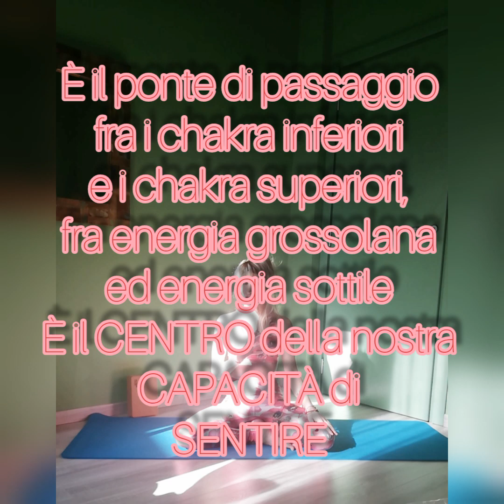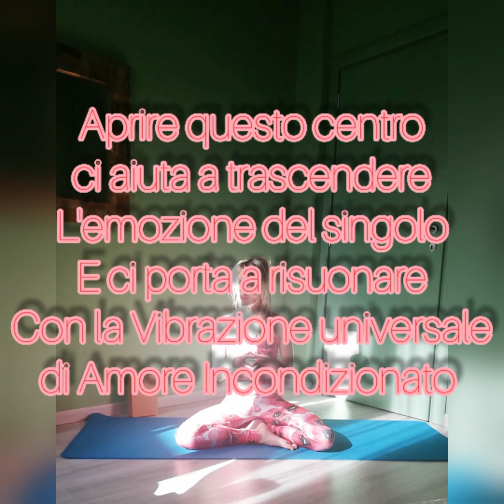30min Yoga - SISTEMA IMMUNITARIO & Chakra del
" Qui, nel cuore, Egli conosce il Sé "
È proprio dal cuore che parte questa pratica, dedicata ad Anahata, il nostro 4'chakra, collegato al TIMO e al buon funzionamento del Sistemaimmunitario.
La ghiandola del timo, infatti, è preposta alla produzione dei Linfociti T, protettori del nostro organismo.

Anahata significa suono ininterrotto, senza origine, né fine, il SUONO primordiale, il ritmo Universale con cui il nostro cuore batte all' unisono, ma anche il suono del nostro respiro, dell' energia che si muove nelle nostre viscere. Questo principio di Unione è anche il ponte fra MACROCOSMO e MICROCOSMO, fra energia grossolana ed energia sottile, fra chakra inferiori e superiori.

Associato al colore verde, Anahata ci ricorda il forte legame con la natura, la speranza, la rinascita, la fiducia e l' AMORE INCONDIZIONATO.

ATTENZIONE:
codice promo del 20% GLOAMB per uno sconto immediato alla cassa
Il completo che sto indossando ormai da ben due anni per la mia pratica quotidiana l'ho acquistato direttamente dal loro sito

📝 Sentitevi liberi di lasciare i vostri pensieri o impressioni e suggerimenti nell'area dei commenti

🔄 Potete anche condividere il video con i vostri amici, colleghi e familiari

🙏🏻 Namaste 💕